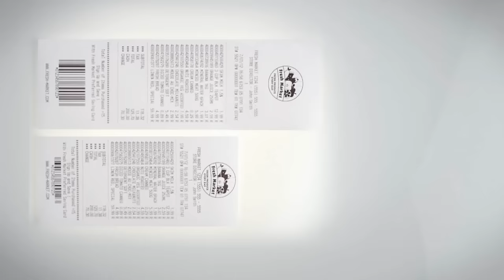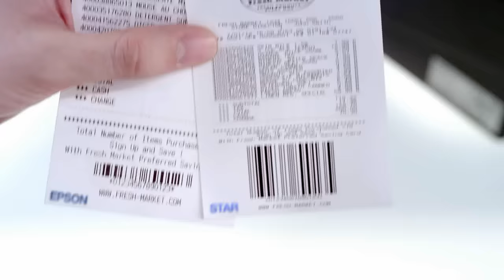Epson POS Receipt Printers vs. Star Paper-Saving Features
Check out the paper saving features of the Epson TM-T88V retail printer, and see how it compares to another printer from Star.